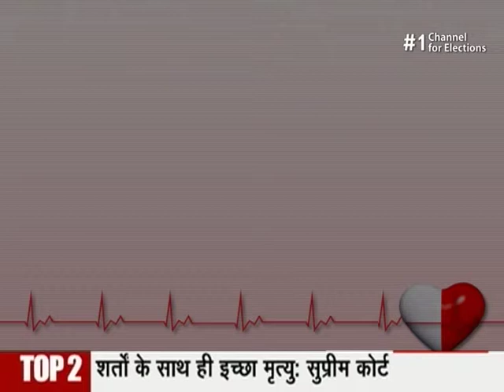Dr. Ajay Singh 2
A patient awareness message on Heart Disease under the campaign
“Halt Heart Attack” by Dr. Ajay Singh